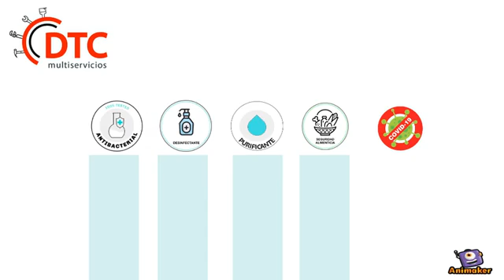Empresa desinfección de empresas, comunidades y más en Almuñécar, Motril, Salobreña y Nerja